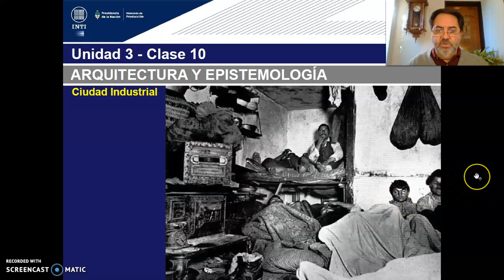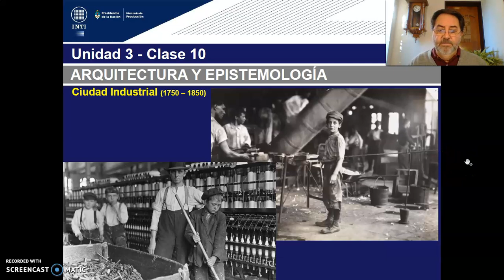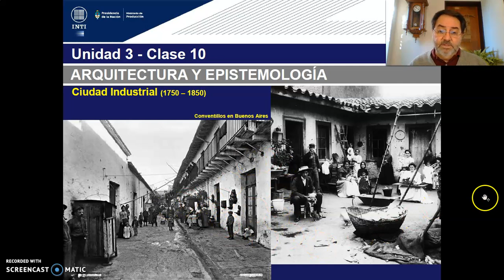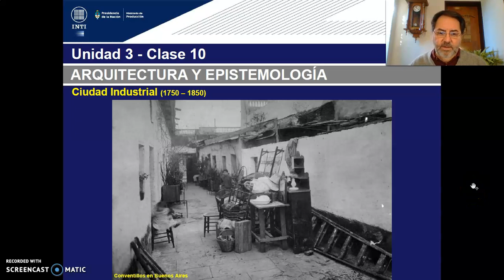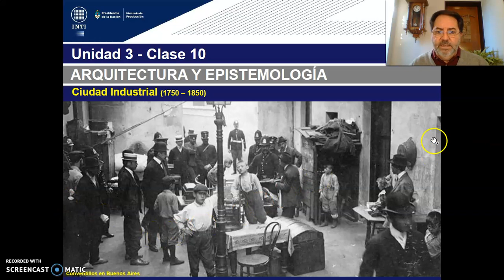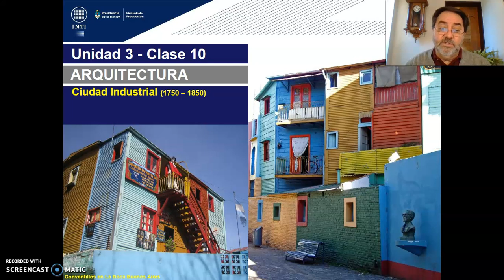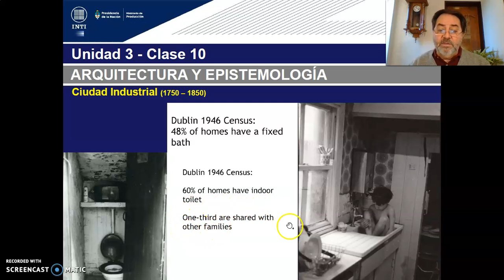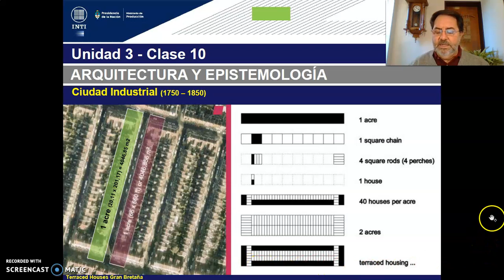TEORICO 10 - Tema 1. Epistemes Diseño Urbano Industrial y Post Industrial. (PARTE 2) Arq. GILDEZA